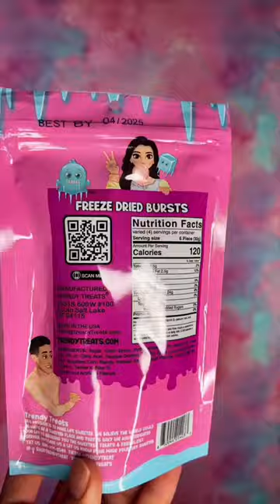The story behind Trendy Treats Freeze Dried Candy 💕🥺